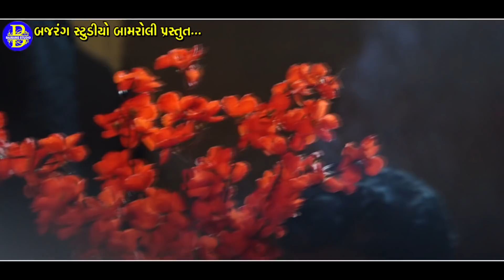Surna Sensha Maniraj Barot //Maniraj Barot Na Avaj Maa//Karsan Thakor//Bajrang Studio Bamroli